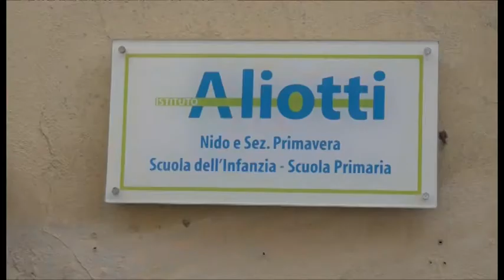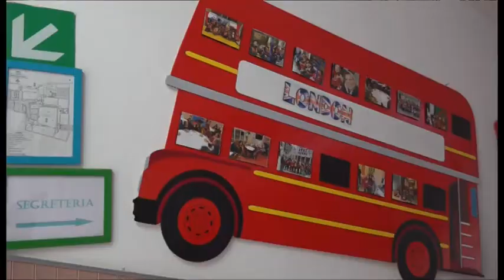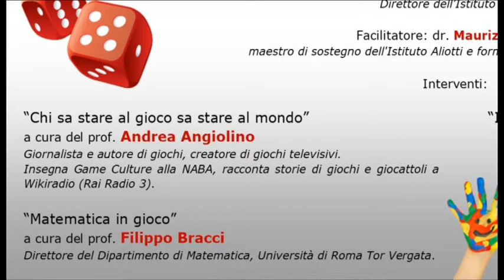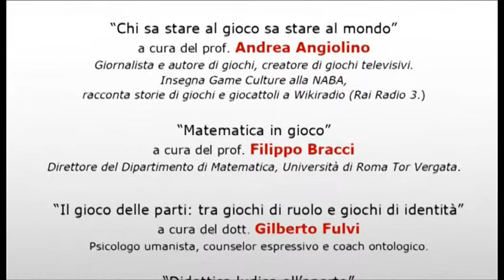Webinar gratuito dell'Istituto Aliotti per la giornata mondiale del gioco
In occasione della giornata mondiale del gioco, venerdì 28 maggio a partire dalle ore 16.30, l’Istituto Aliotti organizza il webinar gratuito “Giocare crescendo, crescere giocando”